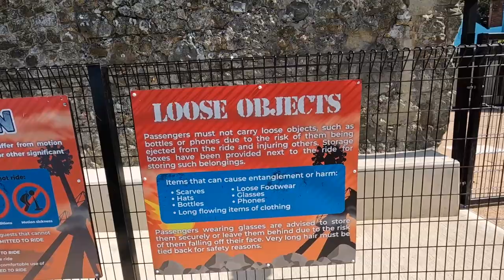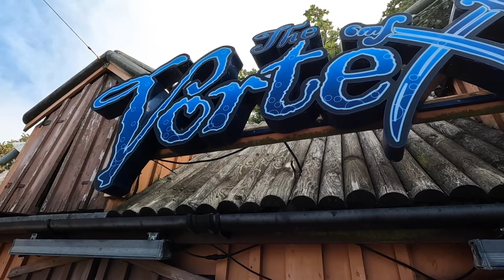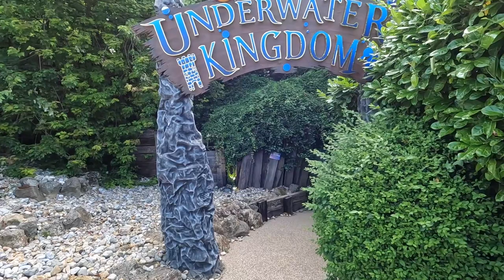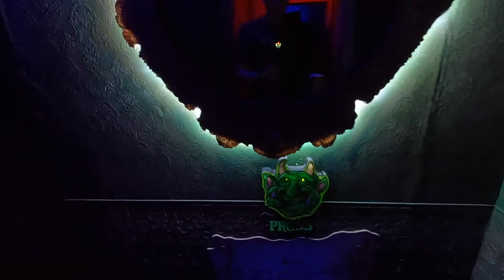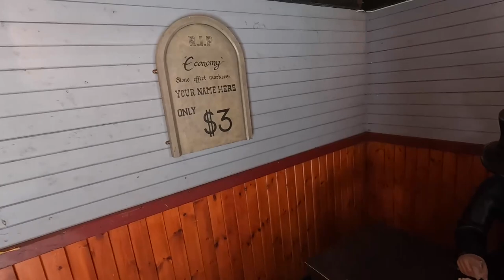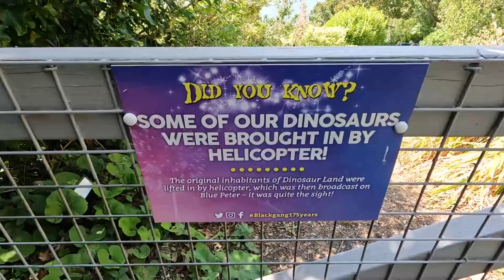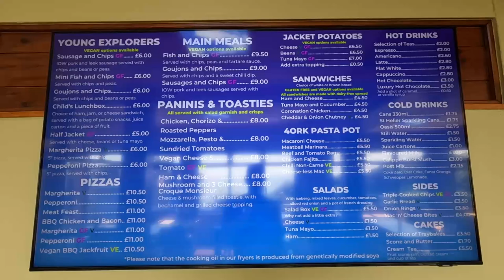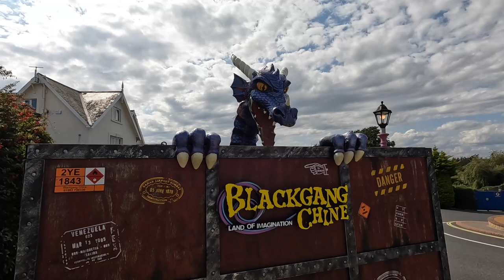Blackgang Chine Vlog (July 2023)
In this vlog I travel to the Isle of Wight to visit the UK's oldest theme park, Blackgang Chine. Founded by Alexander Dabell all the way back in 1843, this park has some incredible history as well as a stunning location.

Come with me as I take a look at some of the unique and, sometimes weird, walkthroughs and attractions, the museum and all of the themed areas. I also check out the newest ride at the park, Extinction, a Zamperla gyro swing complete with a full on ride POV.